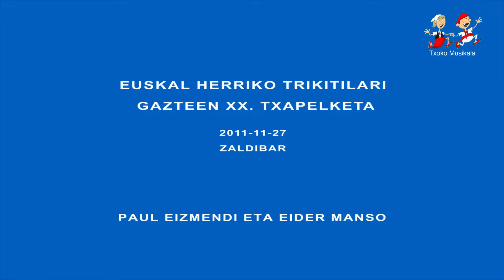14360 Paul Eizmendi eta Eider Manso, 2011an XX. Trikitilari Txapelketan, Zaldibarren.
Pantaila osoan (Pantalla completa) ikusi liteke bideoa, kalitatea mantenduz.
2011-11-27an Zaldibarren ospatu zen Euskal Herriko Trikitilari Gazteen XX. Txapelketa. Musikariak: Ref. 14.360
Donostiako Paul Eizmendi 15 urterekin eta
Lasarteko Eider Manso 16 urterekin.
Informazio gehiago TRIKITILARIEN TXAPELKETAK pestainan.